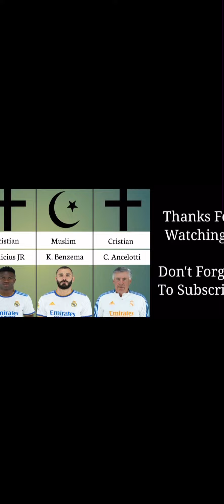Pemain Real Madrid yang beragama Islam & Kristen